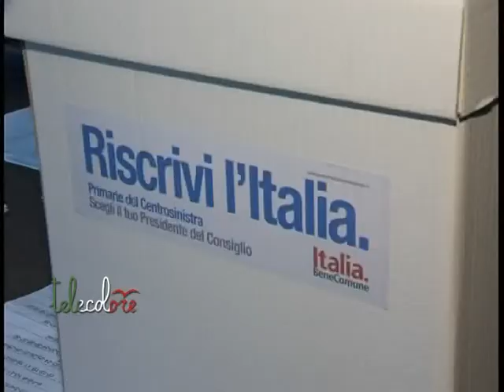Pd, ancora margini di correzione per Landolfi. Entro lunedì la consegna delle liste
Non si attenuano le polemiche anche nel Partito Democratico per l'inserimento in lista dei così detti paracadutati. Secondo il segretario provinciale salernitano ci sarebbero ancora margini di correzione. In ogni caso entro lunedì dovranno essere consegnate ufficialmente le liste e le attenzioni si sposteranno esclusivamente sulla campagna elettorale. (150113 Giancarlo Frasca)